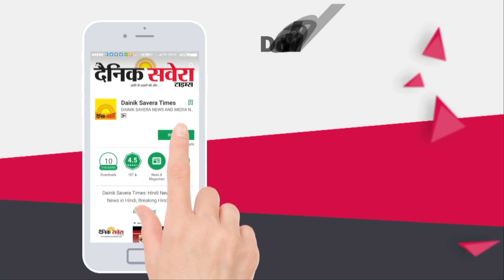Manimajra में परिवार की हत्या करने वाले शख्स की PGI में हुई मौत